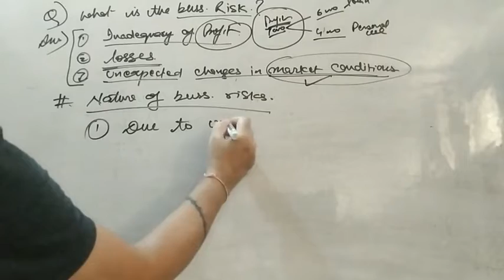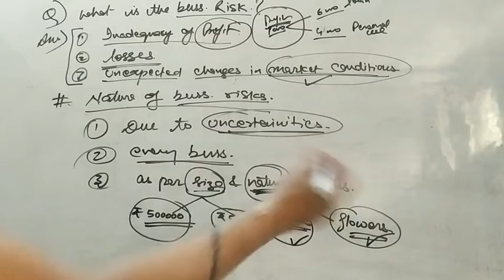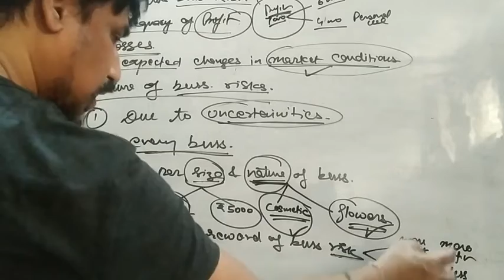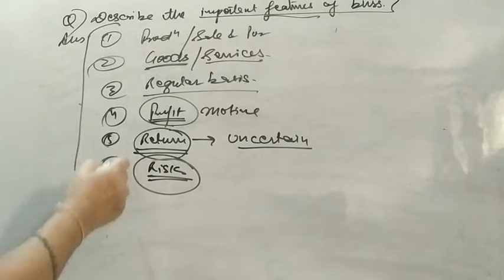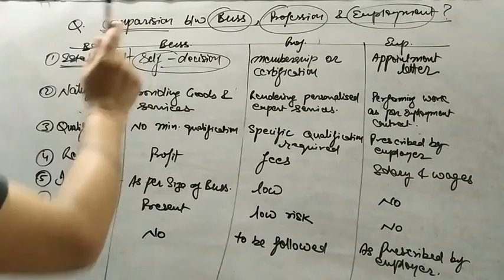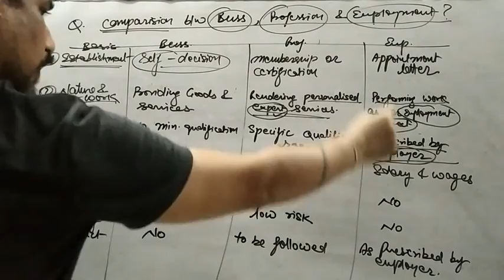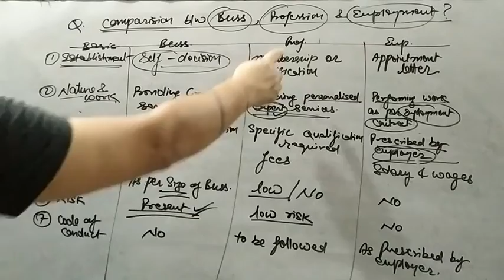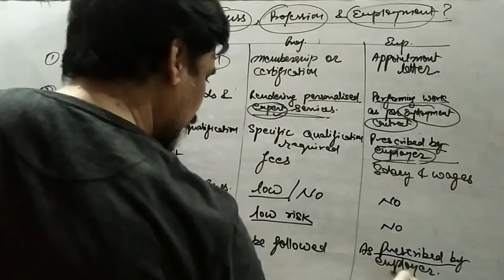Nature & purpose of buss -4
nature of buss risk